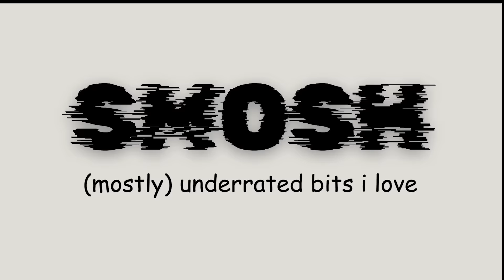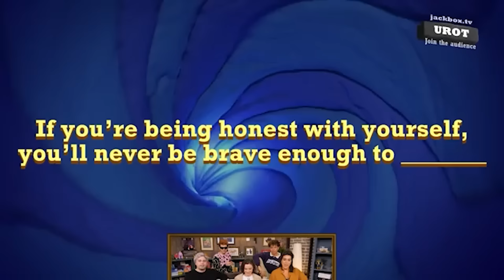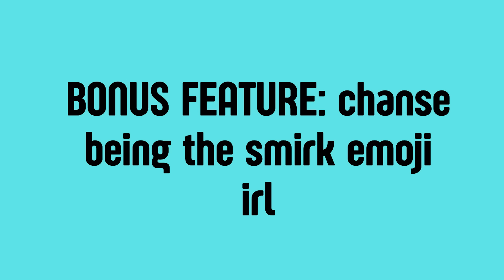Underrated Smosh bits I love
beep beep!

original credits of course to @Smosh without them this video wouldn't exist